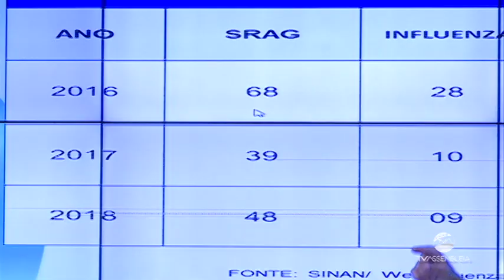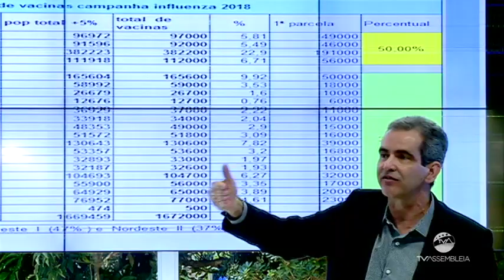Reportagem - Entrevista coletiva sobre o surto de H1N1 em Goiânia